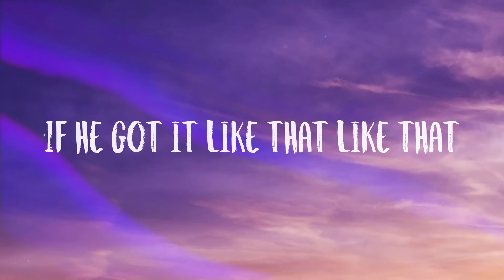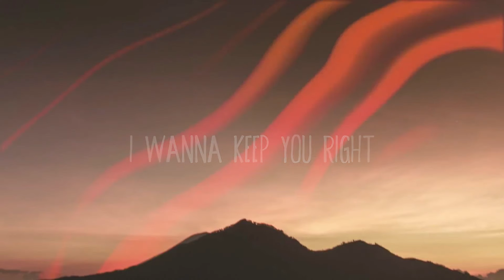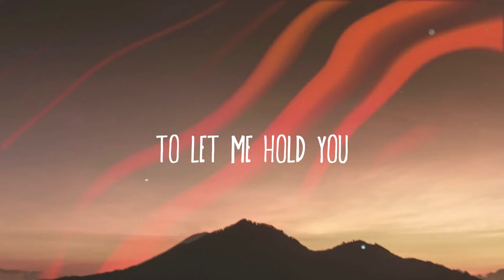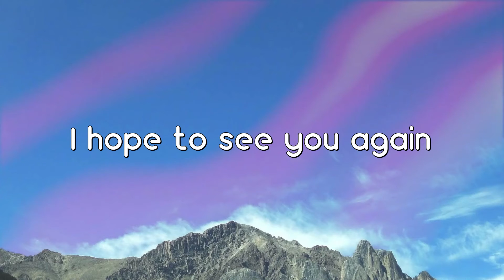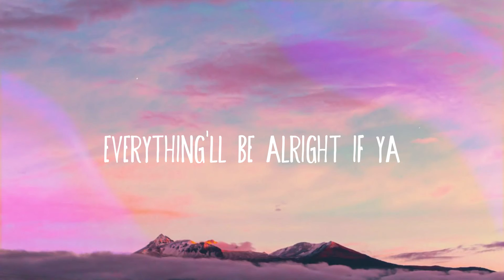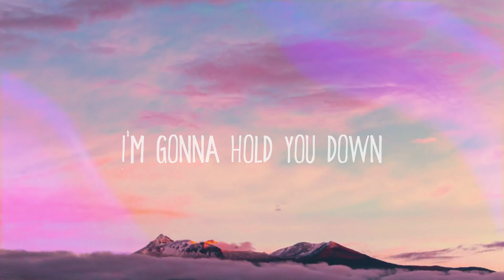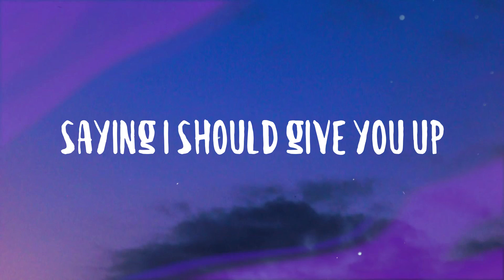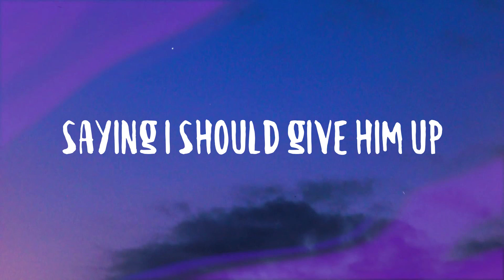Have Mercy - Chloe (Lyric Video) 💷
Have Mercy - Chloe (Lyric Video) 💷  Murda on the beat
  So it's not nice
  Booty so big
  Boy you lookin' at me
  Like I ain't give you no choice
  If I count to three
  Bet you be on your knees
  You wrapped 'round
  My hand like Cartier oh
  You can't get this thickness
  Out of your mind
  'cause my booty so big
  How to surf it man
  How to work it man
  It's on purpose
  I'm doin' it big
  Body language
  Like speaking spanglish
  I'll educate ya
  How to do this shit
  Temporary that's never rare-y
  I'm necessary yeah
  I am that bitch